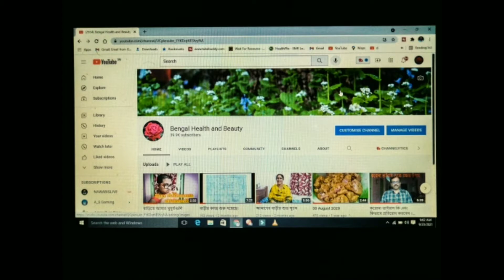Our Sweet Home.........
Our Sweet Home. The great House in Bongaon